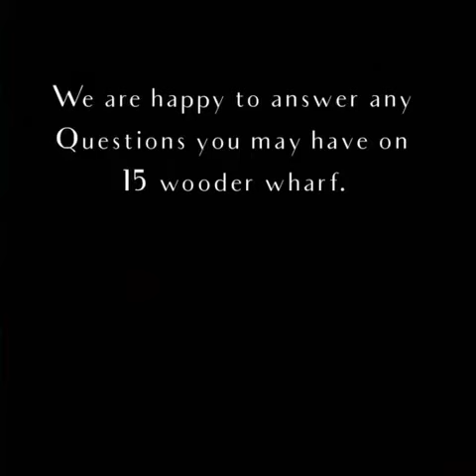15 Wooder Wharf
Spacious 2 bedroom apartment for sale on Bideford Quayside with delightful ever changing